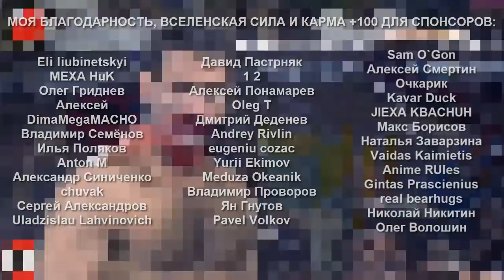ЛУЧШИЕ ФЕЙЛЫ ЧУДАКОВ 2021 ГОДА – 1 часть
Подборка неудач и позорных моментов, которые могут случится с каждым, но когда с другими - это всегда смешно!